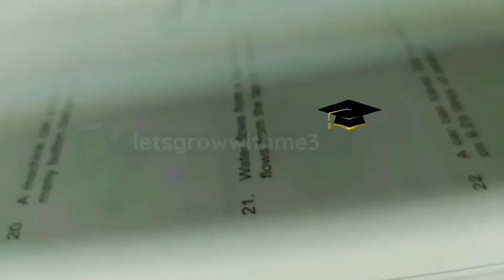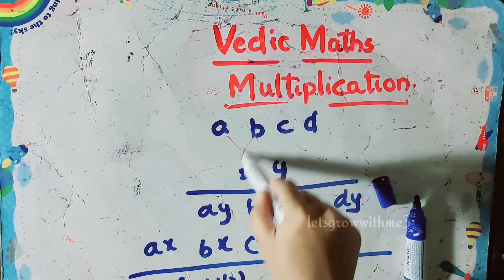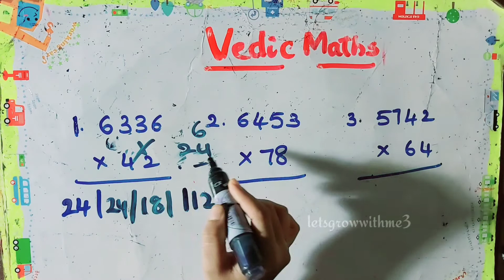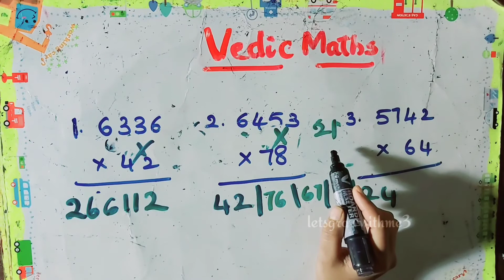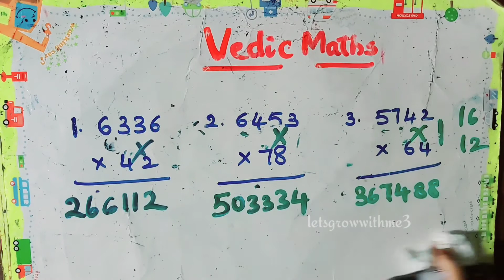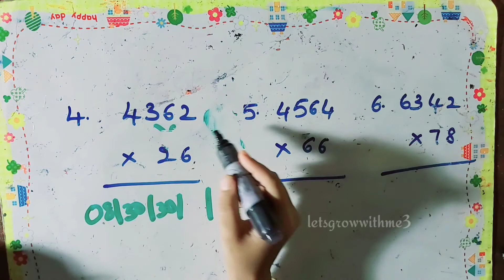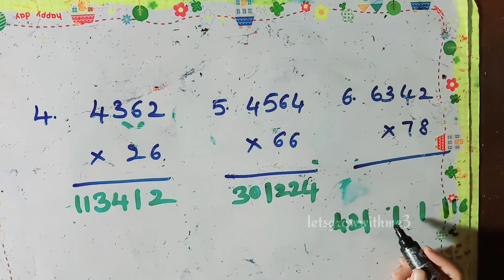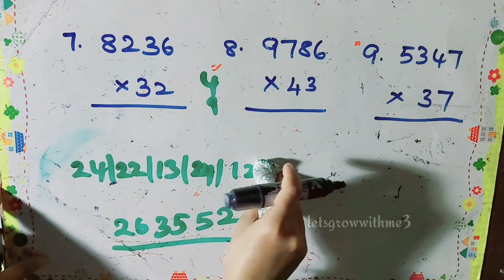Vedic Maths|Multiplication of any four digits x two digits|Criss Cross Cross Cross Technique|Magical